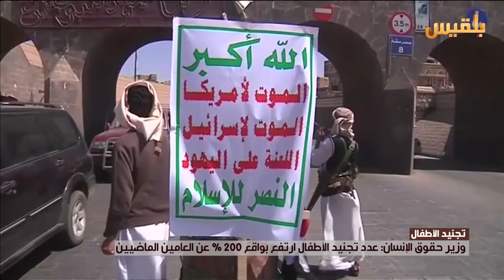اطفال اليمن وقود لحروب الجماعات العنيفة | تقرير: محمد عبد المغني